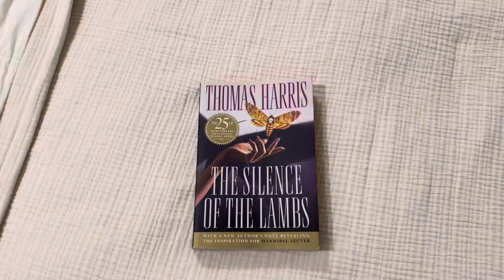Book Review: The Silence of the Lambs by Thomas Harris